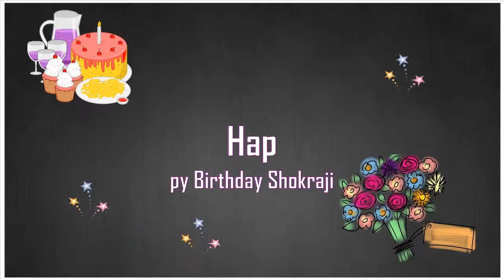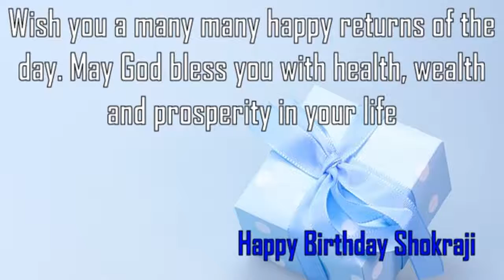Happy Birthday Shokraji Image Wishes✔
Happy Birthday Shokraji Images. Send Personalized happy birthday wishes to Shokraji in 1 min by visiting
GreetName has thousands of image templates to choose from based on gender, age, and relationship. Pick the best image template. Enter Your Name and click 'Generate Personalized Image' button. You can share Shokraji picture birthday wishes to any social network such as Facebook status, Whatsapp status, Instagram, Twitter, Google+, etc